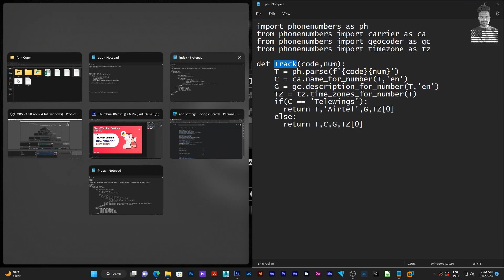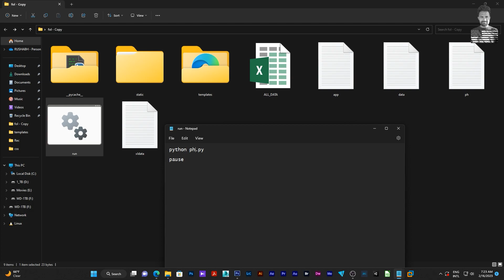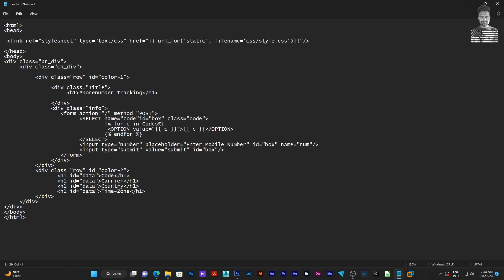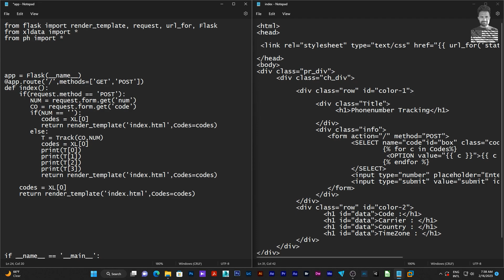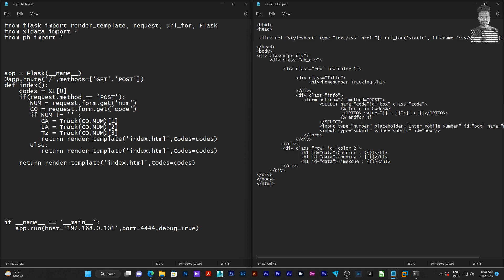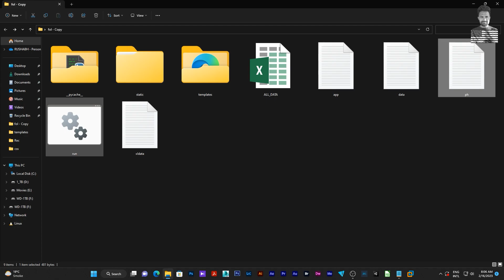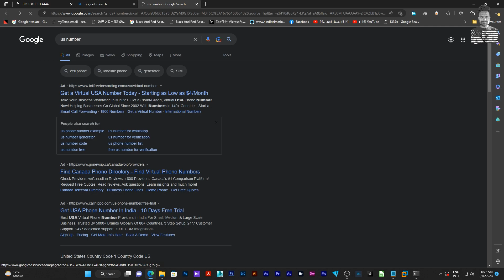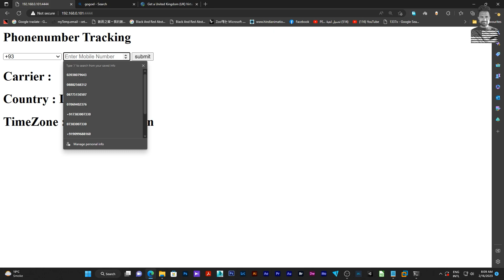Flask Web App Settings part 06